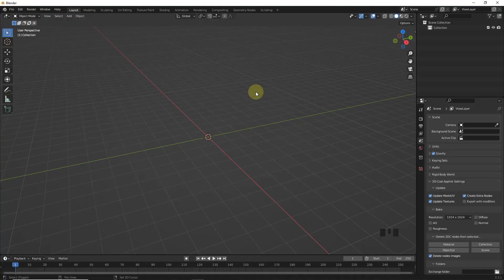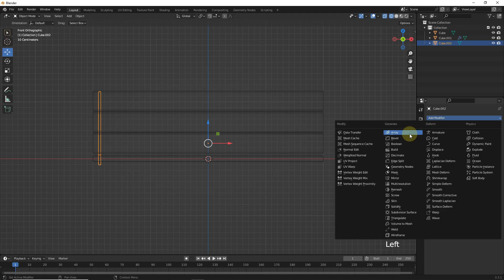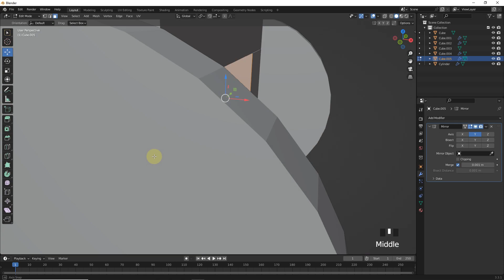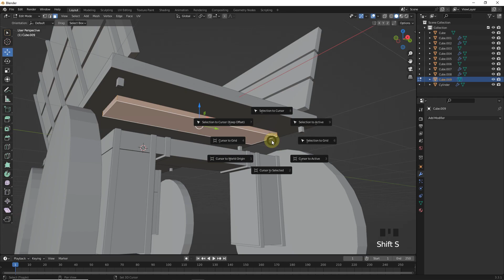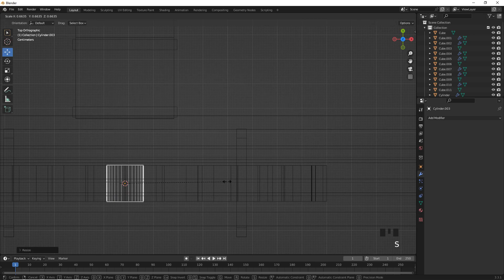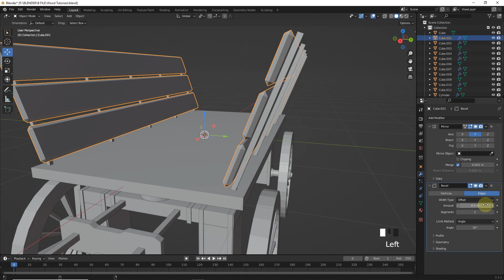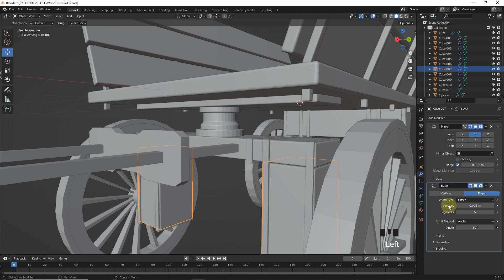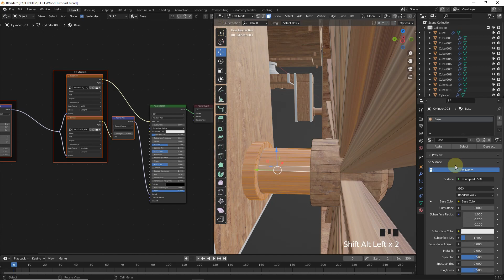Wooden Cart Modeling Tutorial In Blender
Hello Everyone

🎬 Welcome to our latest Blender tutorial where we embark on a creative journey to model a stunning Wooden Cart from scratch. Whether you're a beginner seeking to learn the ropes or a seasoned 3D artist looking for new tricks, this tutorial has something for everyone.

Step-by-Step Modeling: Learn the ins and outs of 3D modeling as we guide you through each stage of creating your very own Wooden Cart, from basic shapes to intricate details.

Light-Up Your Scenes Perfectly With The Help Of This Video :-

Share your Wooden Cart creations with us - On My Instagram Page, we can't wait to see your woodworking talents come to life!